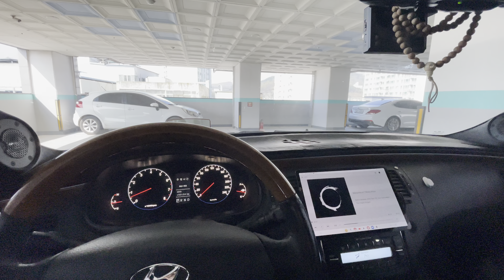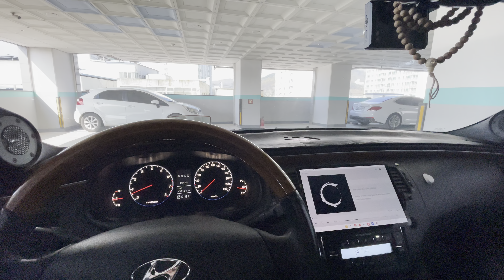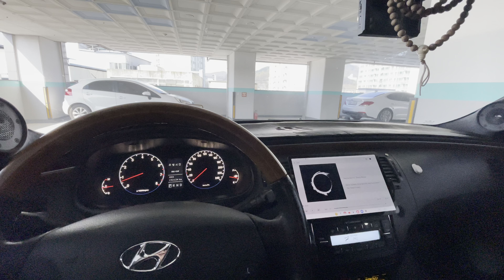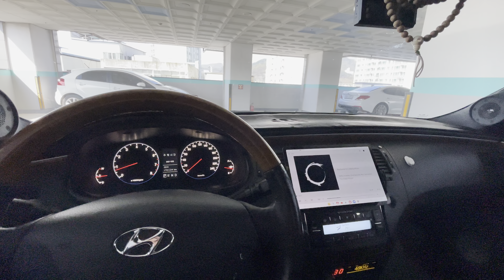The Chopin Project - Nocturne in C Sharp Minor (2 Way Car audio Recording)